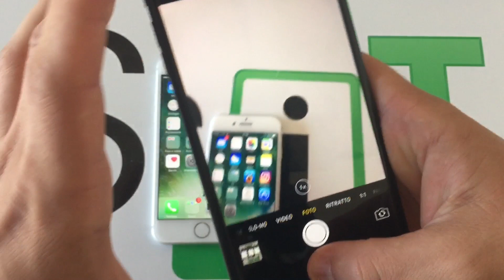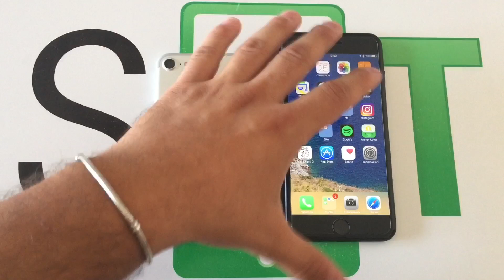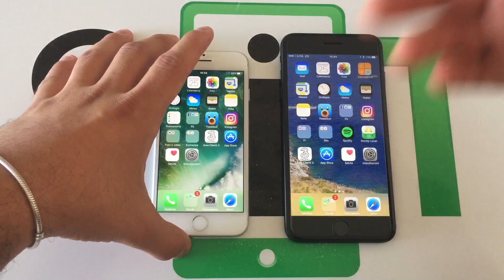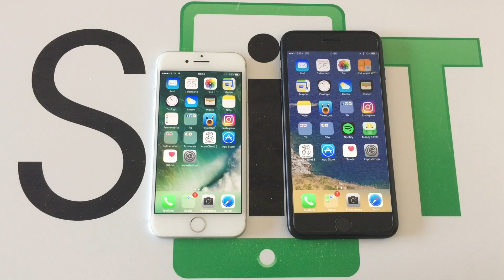iPhone 7 Vs iPhone 7 Plus Video Confronto di Spazio iTech